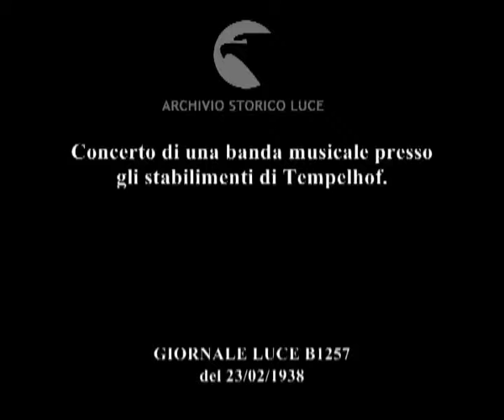Concerto di una banda musicale presso gli stabilimenti di Tempelhof.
Descrizione sequenze:alcuni momenti del concerto di una banda durante la pausa mensa presso gli stabilimenti cinematografici di Tempelhof ; artisti, operai ed impiegati ascoltano il concerto ; altri momenti del concerto ; alcuni strumentisti ; gli spettatori ; la banda conclude il suo concerto ;